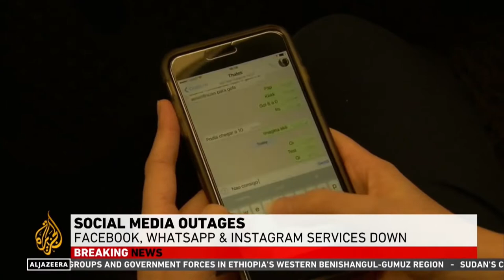04 10 2021 Al urenlang wereldwijde storing bij WhatsApp, facebook en Instagram